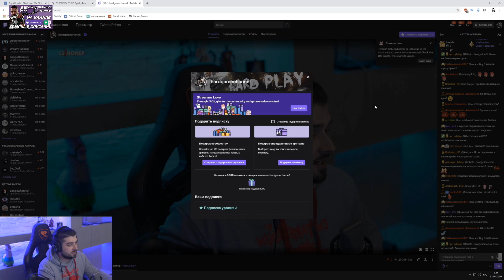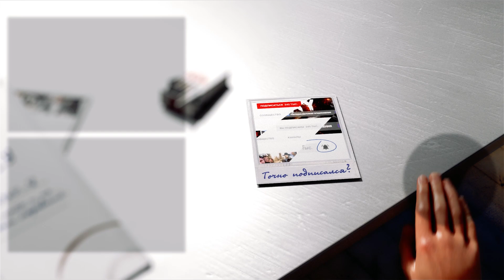ОХОТА ЗА МЛАДШИМ ➤ Ведьмак 3 Дикая Охота #32